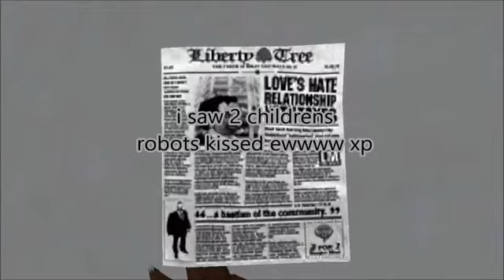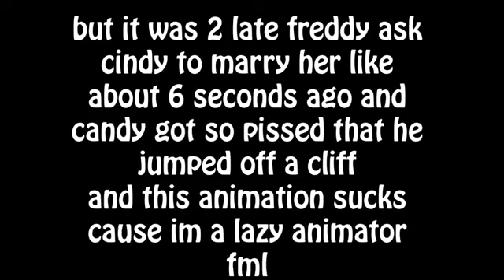FNAF Freddys girlfriend part 2